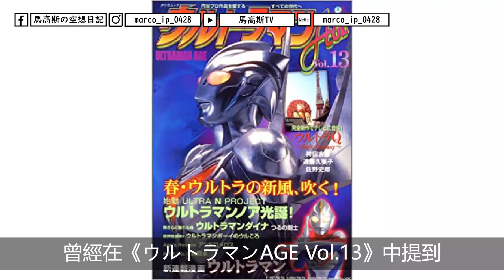【馬高斯TV】大讚今集文戲 / 與怪獸共存 / 紅王《 超人Z 》第11話劇情分析 英雄幫 超人力霸王傑特 ultraman 特攝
話咁快又一個禮拜，《超人Z》第11集昨日ViuTV播放完畢，不過因為太忙的關係，結果要星期一先出片，經過兩集的鋪排，特空機3號終於登場！擁有超強火力的特空機3號，以及行使力量，係咪所有怪獸都要殺無赦係今集的重點！